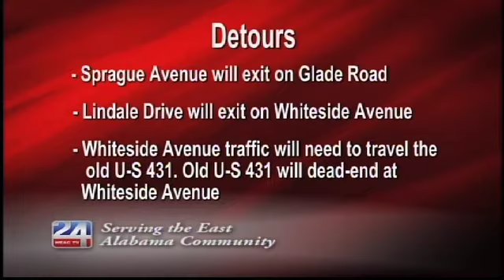Eastern Bypass Could Open Monday